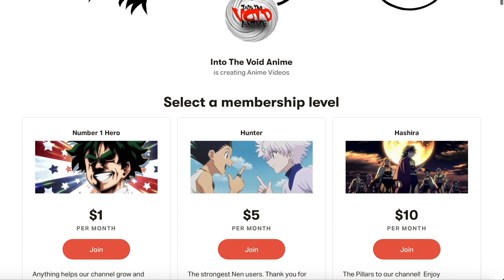Kaguya-Sama: Love is War || S1E12 Finale || I Can't Hear the Firework || Reaction and Discussion!